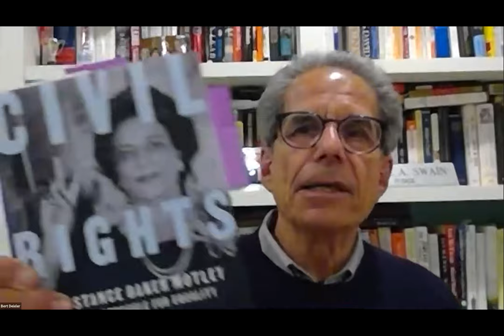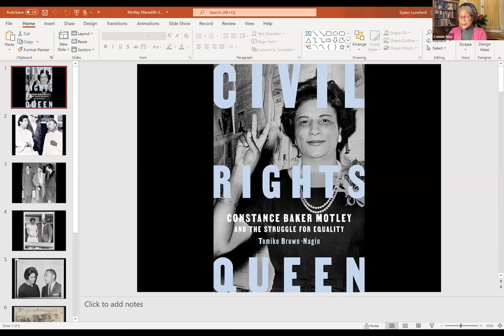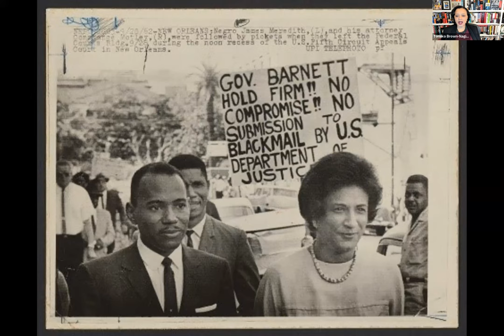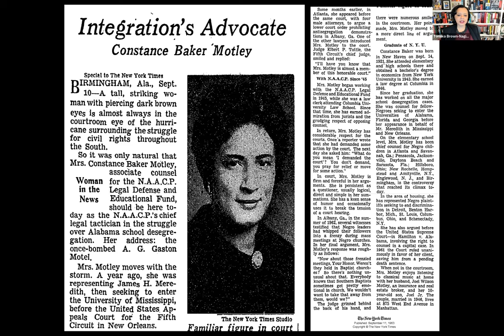Tomiko Brown-Nagin's Civil Rights Queen: Constance Baker Motley with Connie Rice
Dean Tomiko Brown-Nagin discusses Civil Rights Queen: Constance Baker Motley and the Struggle for Equality with Connie Rice